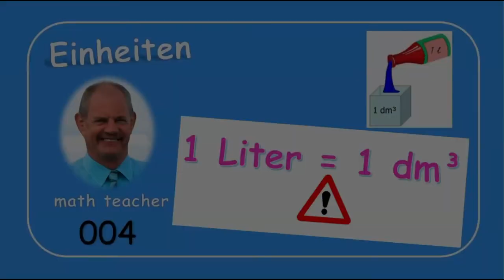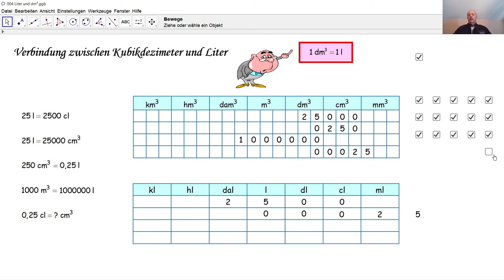Einheiten 004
Wie wechselt man von den Einheiten der Rauminhalte km³, hm³, dam³, m³, dm³, cm³, mm³ zu den Einheiten kl, hl, dal, l, dl, cl, und ml und umgekehrt?